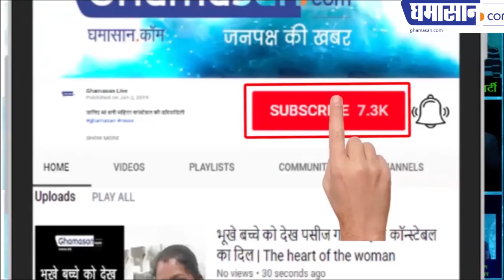कश्मीर का नेता दंगा करवाने का लेता है 8 लाख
अब ऐसे नेताओं की शामत आ जाएगी